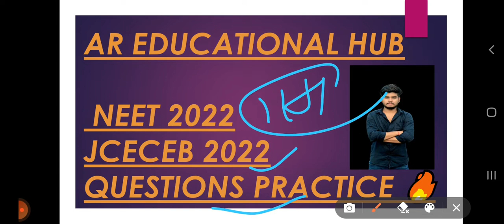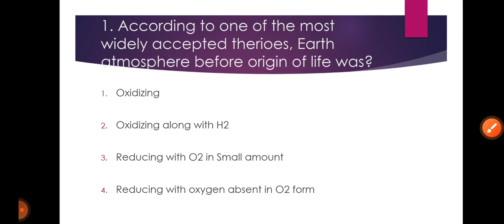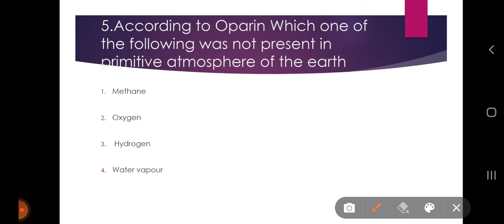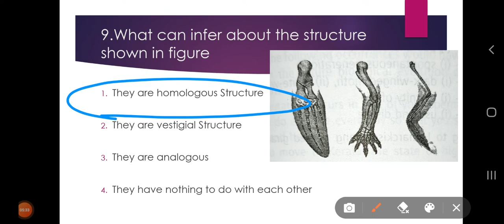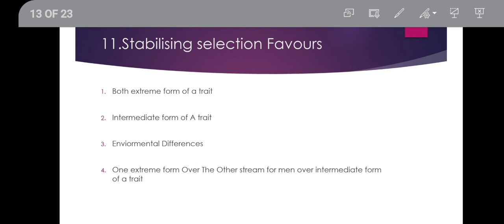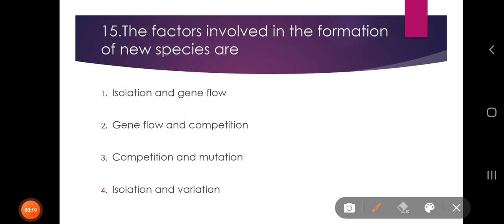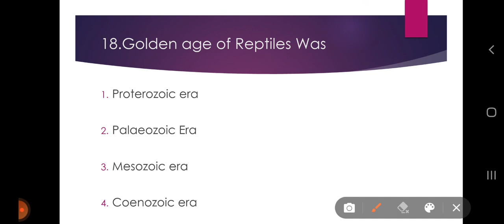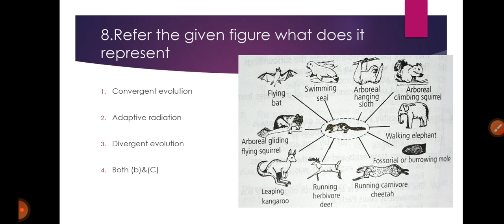🔴Neet 2022/JCECEB2022 QUESTIONS Practice 🔥‼️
neet 2022 aspirants life,
neet 2022 biology simplified tamil,
neet 2022 by physics wallah,
when will be neet 2022 be conducted,
neet 2022 date anand mani,
neet 2022 difficulty level,
d and f block neet 2022,
neet 2022 free online coaching,
neet 2022 from zero,
neet 2022 form last date,
neet 2022 free crash course,
neet 2022 gaurav gupta,
neet 2022 gujarati,
neet 2022 geetendra sir,
neet 2022 hindi medium classes,
neet 2022 how to prepare,
neet 2022 hindi medium,
neet 2022 how to apply,
neet 2022 how to crack,
jceceb.jharkhand.gov.in 2021,
jceceb iti 2021,
jceceb agriculture,
jceceb b.ed 2021,
jceceb entrance exam preparation,
jceceb.jharkhand.gov.in 2021 polytechnic,
jceceb b tech 2021,
jceceb iti,
jcece application form 2021,
jceceb admission 2021,
jcece agriculture application form 2021,
bcece agriculture,
jceceb agriculture 2021 exam date,
jceceb bed,
jceceb bsc nursing previous year question paper,
jceceb bsc nursing application form 2021,
jceceb bed apply online,
jceceb b.ed 2020,
jceceb b tech,
jceceb b ed,
jceceb b tech counselling,
jceceb counseling,
jceceb counseling 2021,
jcece counselling,
jceceb classes,
bcece cut off 2020,
bcece course details,
bcece crash course,
bcece correction date 2021,
jceceb d2d 2021,
jceceb d2d,
jceceb diploma,
jceceb diploma 2021,
jceceb diploma lateral entry,
jceceb d2d form fill up,
jceceb d2d previous year question paper,
jceceb d2d syllabus,
jceceb engineering,
bcece exam,
bcece engineering form apply date 2021,
jceceb entrance exam 2021,
bcece exam date,
jceceb form,
jceceb form fill up,
bcece form,
bcece form apply date 2021,
bcece form apply kaise kare,
bcece form kaise bhare,
bcece form apply date 2021 b tech,
bcece form apply,
jceceb.jharkhand.gov.in 2020,
jceceb.jharkhand.gov.in 2021 iti,
jceceb.jharkhand.gov.in 2021 online apply,
jceceb.jharkhand.gov.in 2021 kaise bhare,
jceceb.jharkhand.gov.in 2021 b.ed,
jceceb.jharkhand.gov.in 2021 btech,
bcece kya hai,
helpdesk bcece,
bcece kya h,
jceceb iti counselling,
jceceb iti merit list 2021,
jceceb iti counselling 2021,
jceceb iti final merit list 2021,
jceceb iti allotment letter 2021,
jceceb iti seat allotment letter 2021,
jceceb jee main 2021,
jceceb jee main counselling,
jceceb jharkhand gov in polytechnic 2020,
jceceb lateral entry 2021,
jceceb bsc nursing 2021,
bcece ka admit card kaise nikale,
bcece ka admit card kaise nikale 2021,
bcece ka exam kab hoga 2021,
bcece ki taiyari kaise kare,
bcece ka form kab aayega,
bcece ka admit card kaise download karen,
bcece kya hai in hindi,
jceceb lateral entry 2021 syllabus,
jceceb lateral entry 2021 admit card,
jceceb lateral entry admit card,
bcece le,
jceceb lateral entry 2021 exam date,
bcece le previous year question paper,
jceceb lateral entry previous year question paper,
jceceb merit list 2021,
jceceb merit list,
jceceb new update 2021,
jceceb bsc nursing,
jceceb online apply 2021,
jceceb official,
jceceb online counselling,
jceceb online apply 2021 btech,
bcece syllabus 2021,
jceceb iti online counselling,
jceceb paramedical,
jceceb polytechnic,
bcece previous year question paper,
jceceb polytechnic admit card,
jceceb polytechnic 2021 admit card,
jceceb previous year question paper,
jceceb polytechnic 2021 preparation,
jceceb result 2021,
jceceb seat allotment 2021,